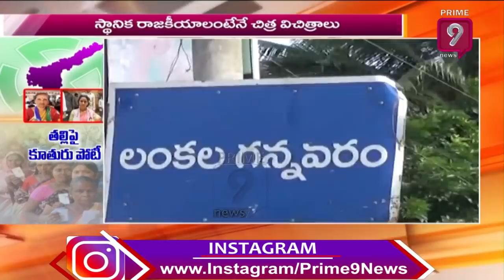Family Members Contest From 3 Parties in MPTC Elections | Rajahmundry | Prime9 News